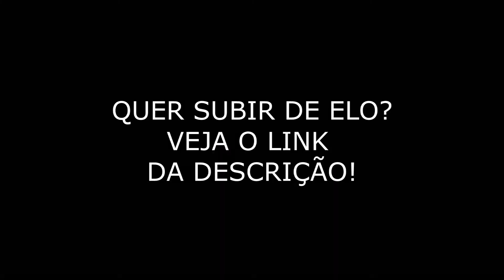YIOK ADMITINDO BATER PUNHETA PRA COMUNIVIA